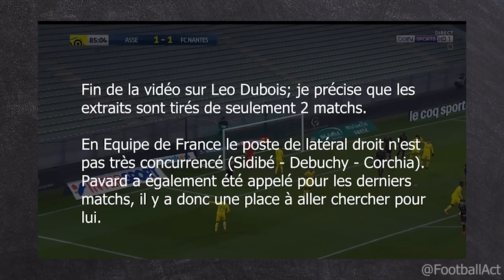(FR) Léo Dubois - ANALYSE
Analyse du capitaine du FC Nantes : Léo Dubois.